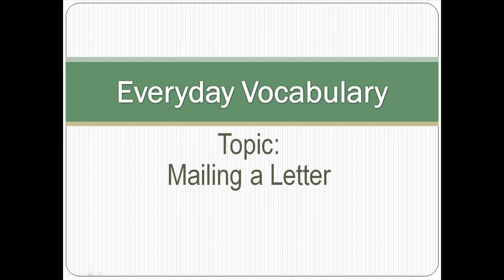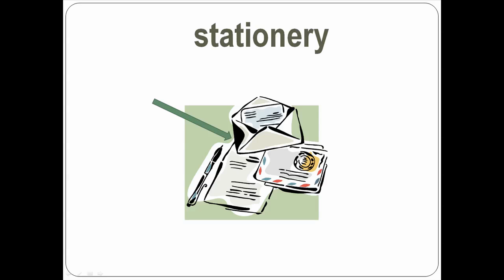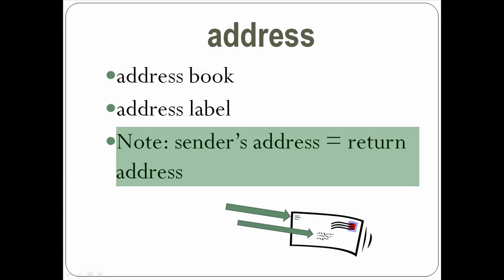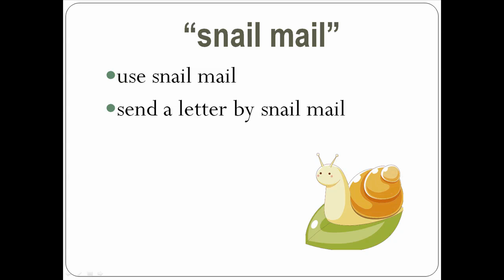Mailing a Letter: Everyday Vocabulary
Topic: Mailing a Letter

Try BASIC Membership on YouTube. Amazing value for $1/month.
🌟 Language tasks 2x/week on the community tab

❇️Livestreams
❇️Exclusive videos
❇️1:1 monthly calls
Choose a level to fit your budget and meet your needs.

👂Consider using as a pronunciation and vocabulary tool. Filter results for American English.

👩‍🏫Are you interested in private lessons? View Jennifer's calendar.